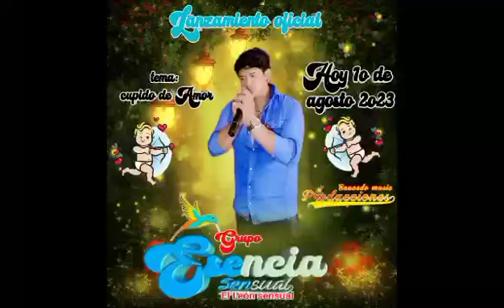cupido de amor .león de la cunbia.y su grupo.esencia Sensual ..un video sólo previa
Video de ESENCIA SENDUAL 😘